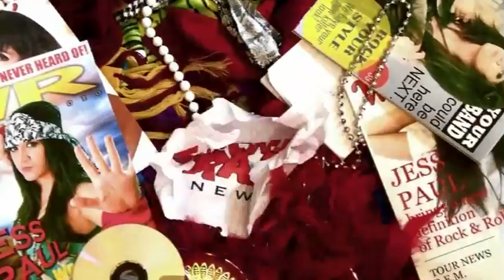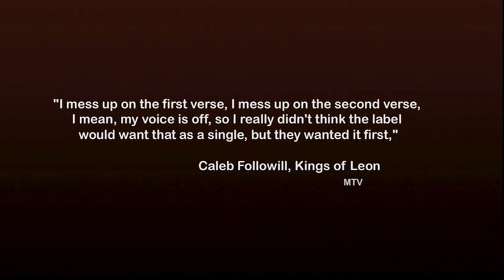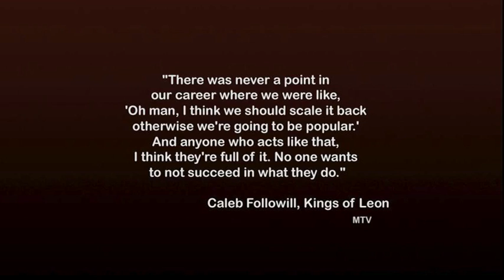Kings of Leon HATE hipsters, Zooey Deschanel plays ball, and Crunk Witch ROCK this Halloween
WATCH the Full Hipsters Say Bye to Kings of Leon

NEWS
Kings of Leon talk "Come Around Sundown"

Ben Gibbard and Zooey Deschanel at baseball game

TOUR
VersaEmerge/ Anarbor (win tickets)

NEW BAND
Crunk Witch

RELEASES
Trophy Scars - Darkness, Oh Hell EP

The thermals - Never Listen To Me

**If you are an artist/ band who is interested in being on the show, please see the Promotion page at WreckedRadio.net